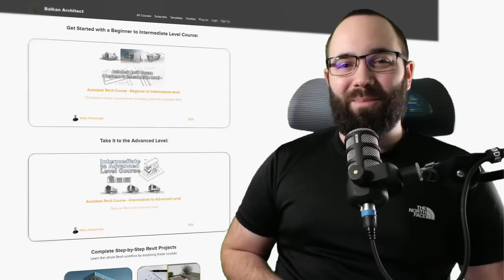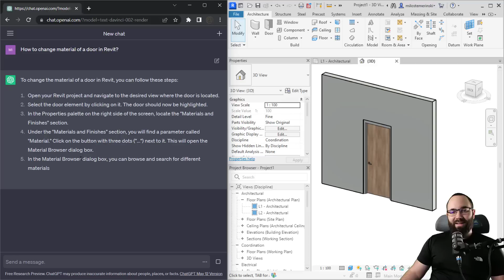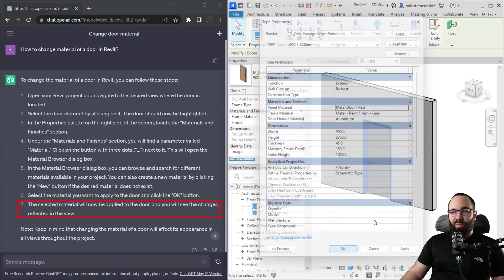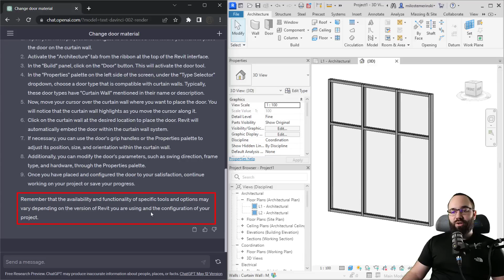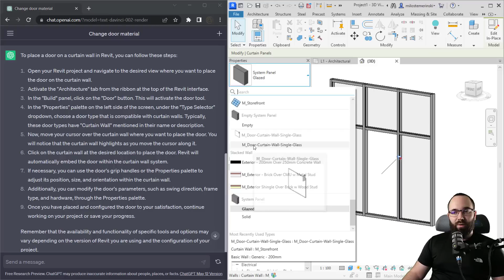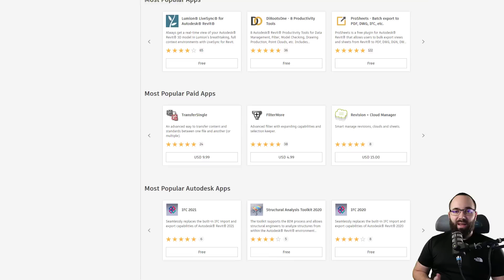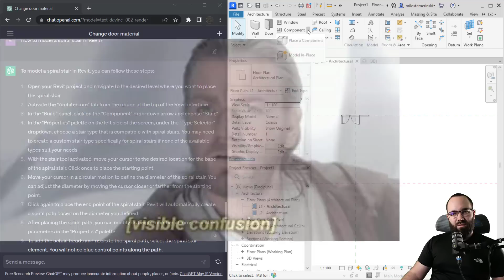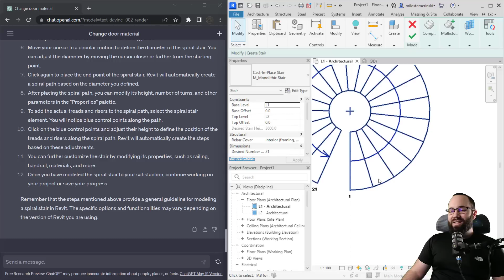AI + Revit - Can ChatGPT Teach you Revit?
Timestamps:

00:00 - Introduction
00:48 - How to change Door Material?
04:14 - How to place a door on a Curtain wall?
07:25 - Where to find Revit families online?
08:41 - How to model a spiral stair?
11:15 - Conclusion